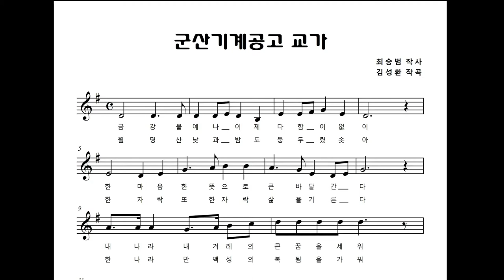군산기계공고 교가